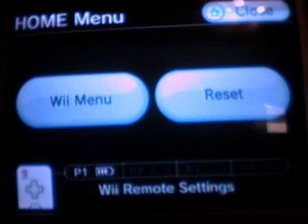birthday special for leafsfan18 part 4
this is the last part